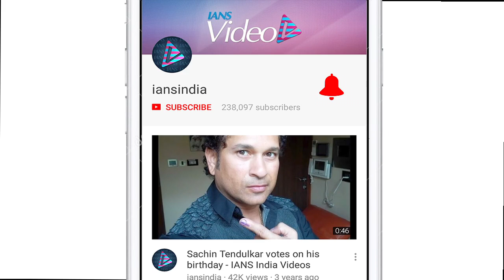Shraddha REVEALS her “Dream Man” qualities & “Marriage Plans”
Actress Shraddha Kapoor’s rumoured relationship with Farhan Akhtar and Aditya Roy Kapoor created a lot of buzz earlier. Now speaking at Anita Dongre’s fashion show, Shraddha cleared all the rumours surrounding her marriage plans. When Wedding happens, almost everybody preffers to be a Sabya Sachi bride, which designer she would choose for her wedding? Will she be Anita Dongre bride?. Shraddha  is busy working with Rajkumar Rao in ‘Stree’.